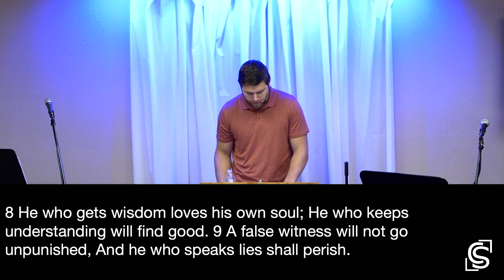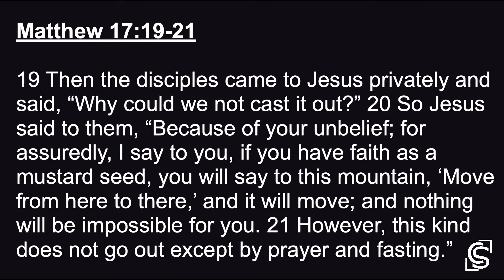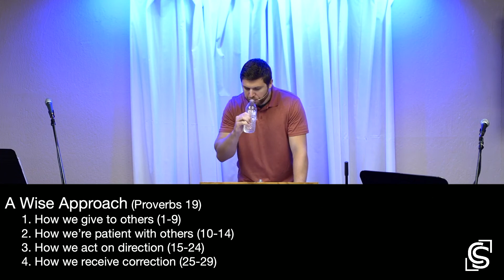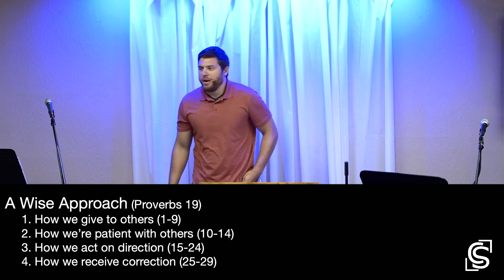A Wise Approach: Proverbs 19